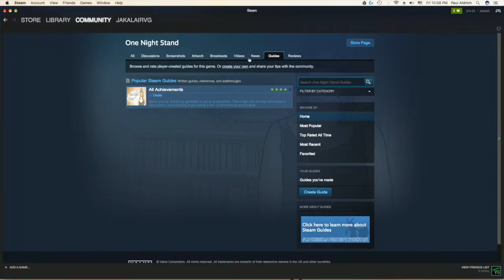One Night Stand, A Review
I loved this game and just could not wait to get something up on my channel about it.  I know it's not for everyone, but $3 spent game me hours of entertainment